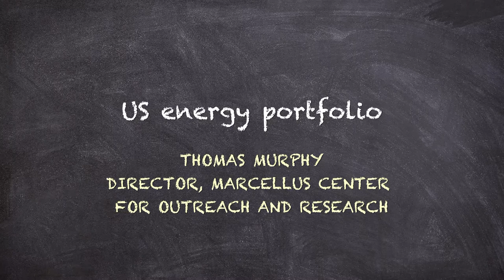Tom Murphy, US Energy Portfolio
Thomas Murphy in conversation with David Yoxtheimer discusses natural gas fracking for Penn State course GEOSC 297. Produced by the Dutton Institute at Penn State.